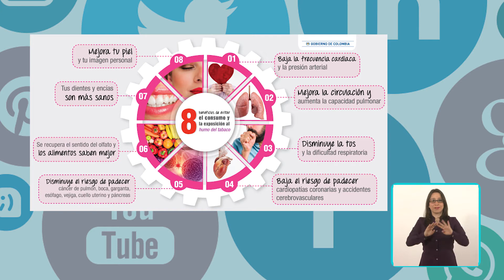Informativo Semana Minsalud , 18 al 24 de septiembre